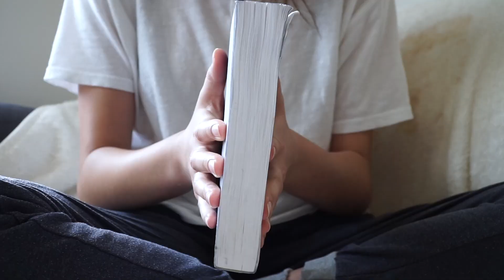CLOSE - Bucknell Film/Media Studies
By
 Isa Marcos.  Project for ENFS-253, Intro to Film/Media Production (2017).